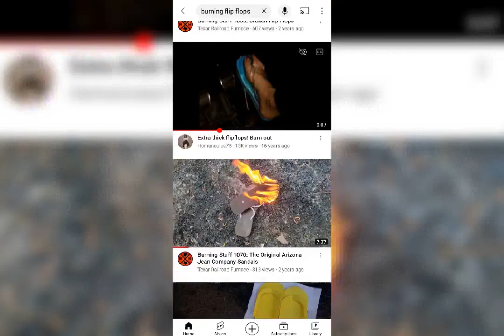I'M Burning My Stinking Sneakers 🔥🔥🔥🔥🔥🔥🔥🔥🔥🔥🔥🔥🔥🔥🔥🔥🔥🔥🔥🔥🔥🔥🔥🔥🔥🔥🔥🔥🔥🔥🔥🔥🔥🔥🔥🔥🔥🔥🔥🔥🔥🔥🔥🔥🔥🔥🔥🔥🔥🔥🔥🔥🔥🔥🔥🔥🔥🔥🔥🔥🔥🔥🔥🔥🔥🔥🔥